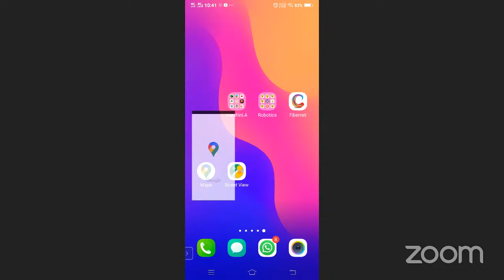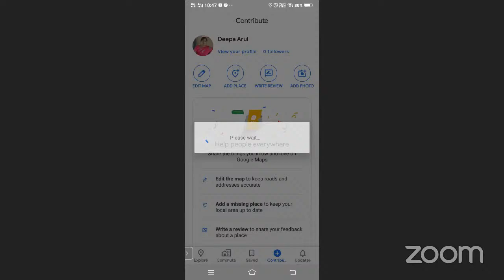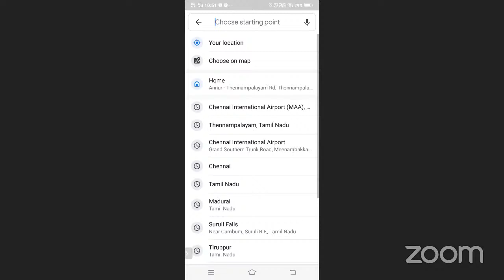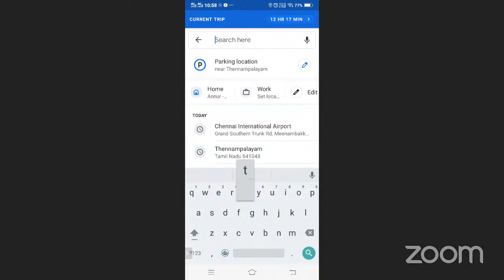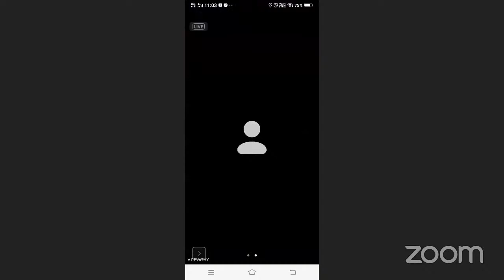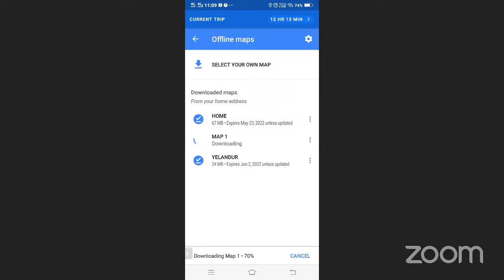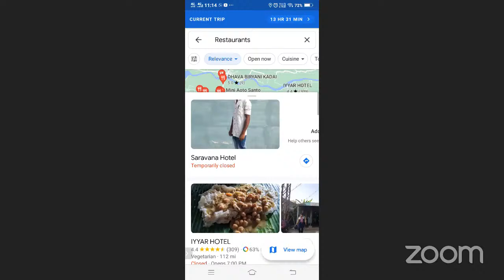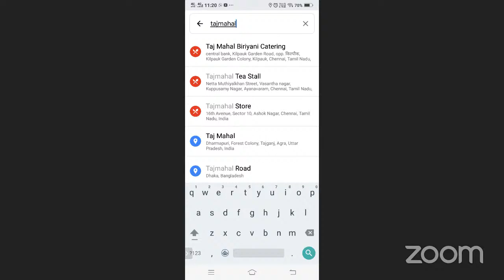How to Arrange Virtual Tour